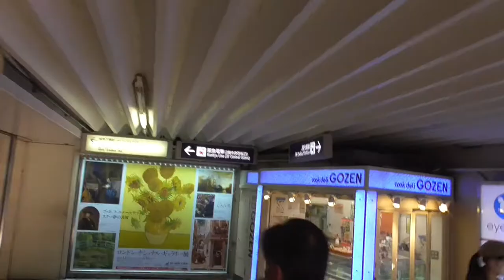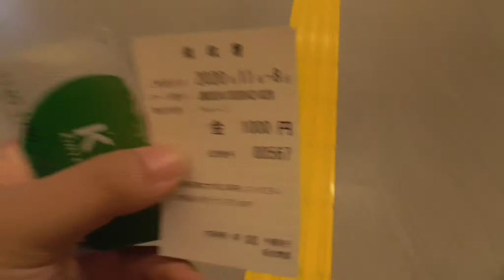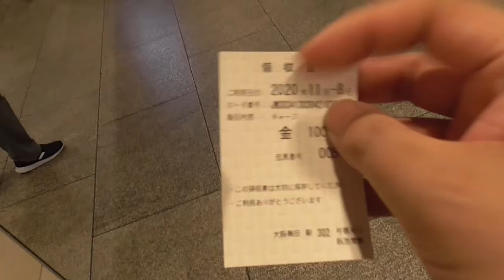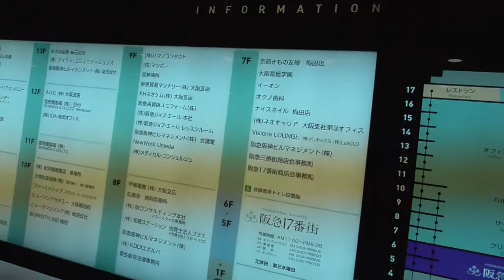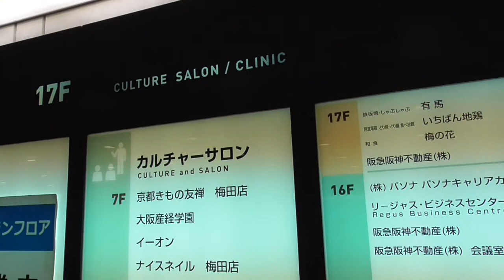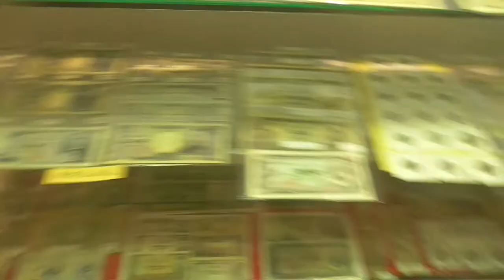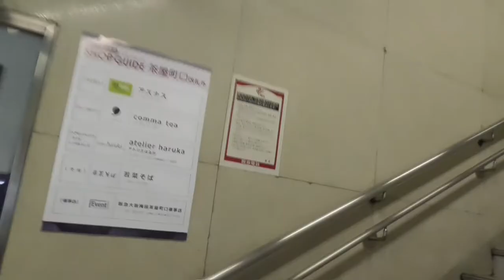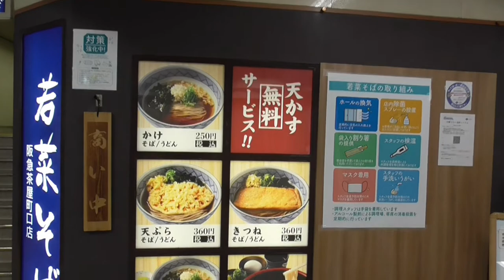ST044'14「駅前散歩：阪急大阪梅田①2番入り口から2階中央改札～茶屋町口へ至る」【急がば回れ 四日市→京都経由→大阪編】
動画内で出てくる、名駅の穴場スポット紹介動画はこちらです↓
☆彡020　名古屋駅の超穴場スポット「名古屋ファッションワン」と超激混みスポット「エスカ地下街」を散策比較してみた